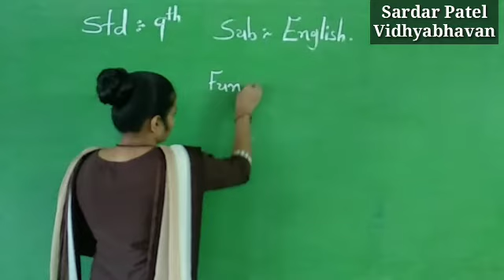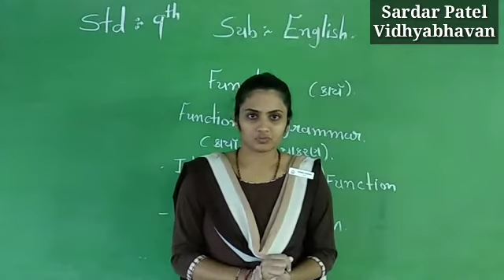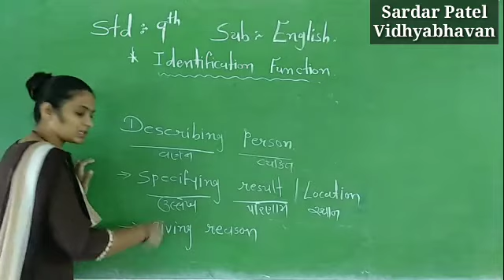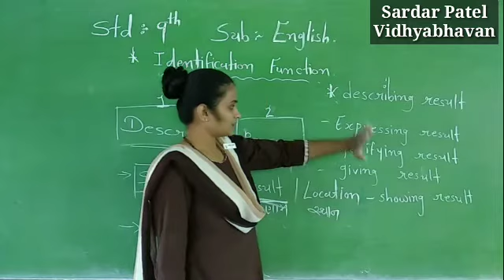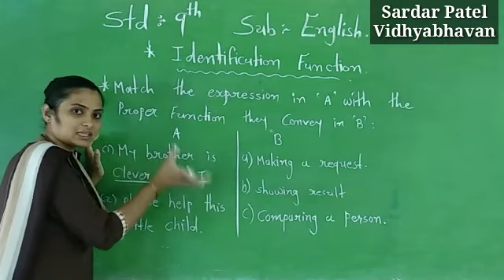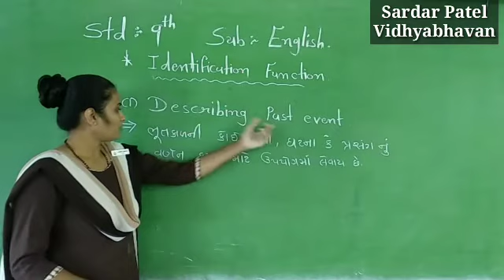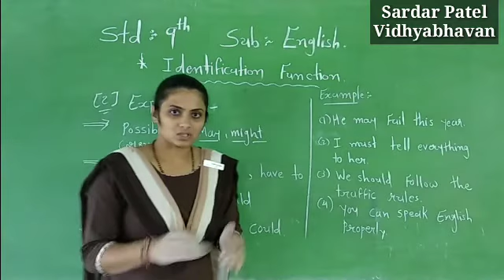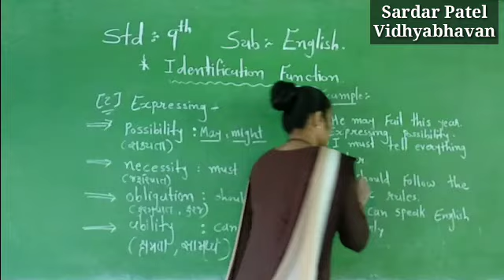Std 9 // English Gram Part 1 Identification of Function Lec 35